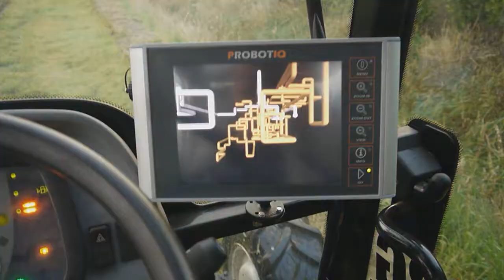aardbeien bespuiten v2